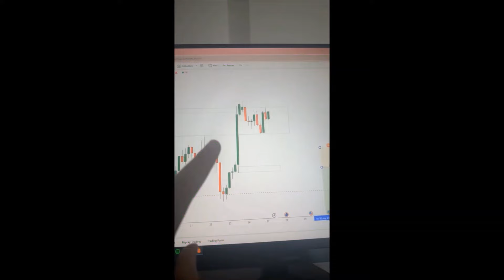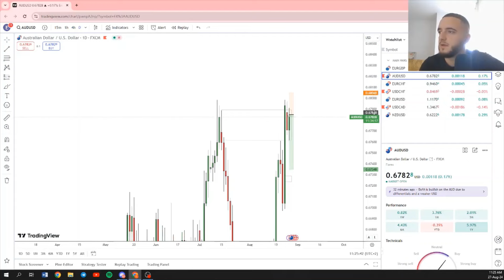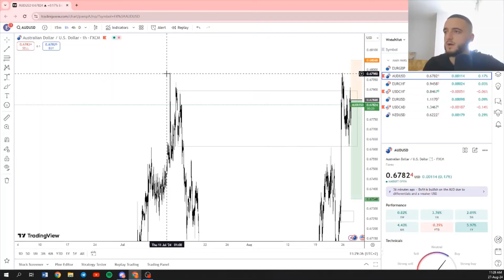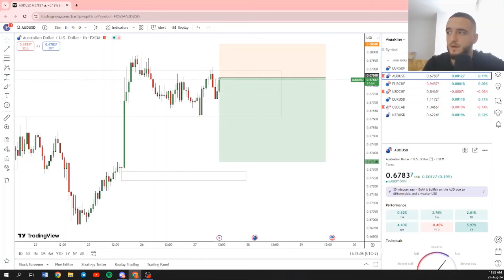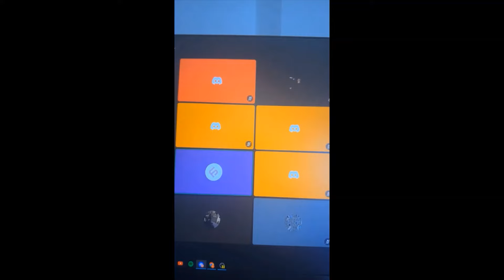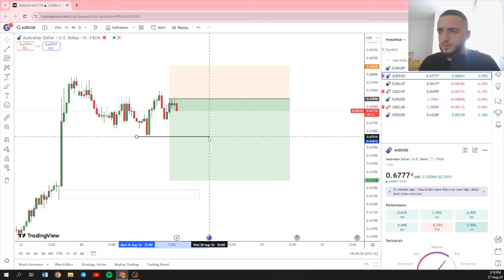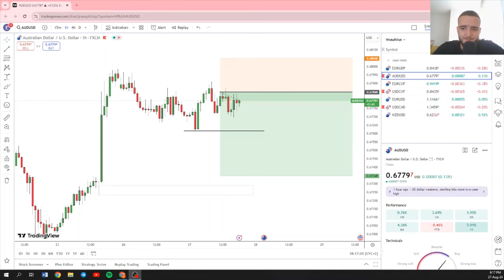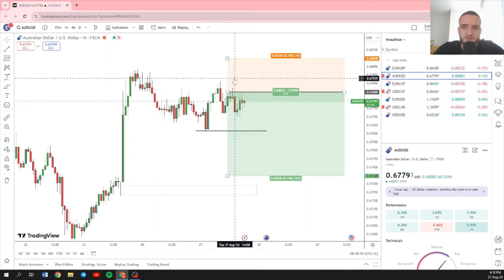Tregto me Mua ne London&New York Sessions (27.08.2024)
Nese deshiron te behesh pjese e komunitetit ne Discord ose te mesosh nga kurset e mia , abonohu nepermjet linkut meposhte :

Ky eshte nje kanal informues dhe jo nje rekomadues per investime ne biznese te ndryshme qe kane te bejne me Forex etj .
Ne nuk promovojme asnje kompani dhe nuk reklamoje asnje nga ato .